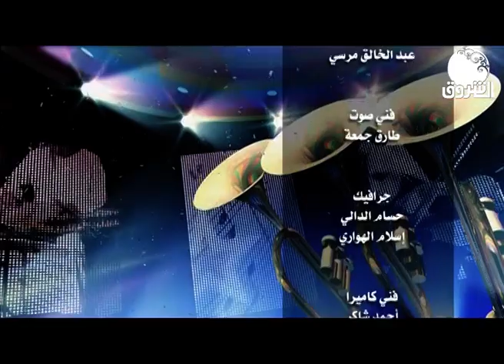وتر عربي | سلمى سيد تستضيف سامح يسري، حنان بلوبلو وأفراح عصام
الشروق_ الفضائية
Ashorooq Tv
ـــــــــــــــــــــــــــــــــــــــــــــــــــــــــــــ